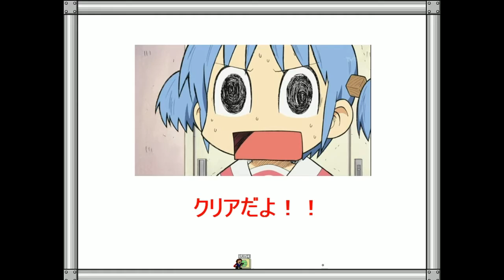I wanna be the Kataomoi C -ヒャダインのカカカタ☆カタオモイ-C-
creator: マツ